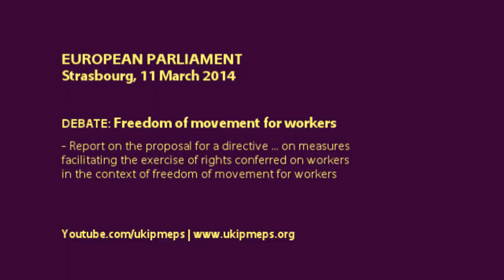Preferential treatment gives rise to discrimination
• European Parliament, Strasbourg, 11 March 2014

• Speaker: Derek Clark MEP, UKIP (East Midlands), Europe of Freedom and Democracy (EFD) group.

Reaction: Iliana Malinova IOTOVA (Bulgaria), Socialist group (S&D), with ensuing Blue-card Question from Derek Clark.

Response: László ANDOR, European Commissioner for Employment, Social Affairs and Inclusion

• Debate: Freedom of movement for workers
Report: Edit Bauer (A7-0386/2013)
- Report on the proposal for a directive of the European Parliament and of the Council on measures facilitating the exercise of rights conferred on workers in the context of freedom of movement for workers
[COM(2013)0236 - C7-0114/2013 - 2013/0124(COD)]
Committee on Employment and Social Affairs

• Video source: EbS (European Parliament)